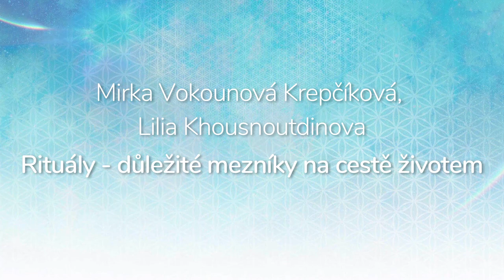Mirka Vokounová Krepčíková, Lilia Khousnoutdinova, Rituály - důležité mezníky na cestě životem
Rituály pomáhají vědomě vykročit vstříc změně v našem životě. Podporují transformaci během celého procesu.

Přechodové rituály skrze propojení s živly navracejí do života sílu, vášeň a poslání. Pomáhají zpracovat a překonat strachy.

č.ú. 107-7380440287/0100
🕊💙 Moc děkujeme 💙🕊